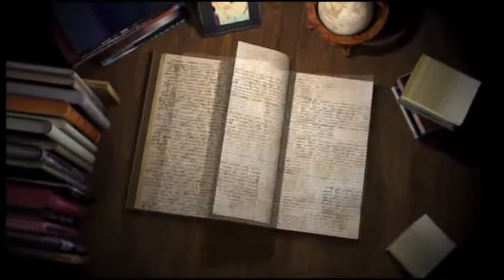18 06 11 Smt kisna rani Ldh